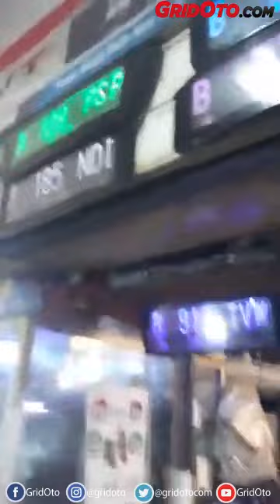Berkunjung Ke Gerai Otomotif Dutamas Fatmawati, Jakarta Selatan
Kali ini kami bersama Reporter GridOto Dipo Tontro Danukusumo  sedang mengunjungi gerai otomotif dutamas tepatnya di Fatmawati, Jakarta Selatan.

Disini banyak sekali spareparts, aksesori dan lain-lain untuk mobil anda.

Untuk lebih lengkapnya, yuk saksikan video ini!

*Video diambil dari live Facebook GridOto